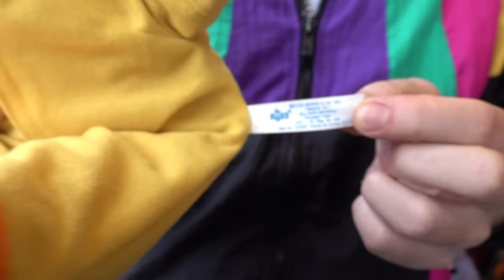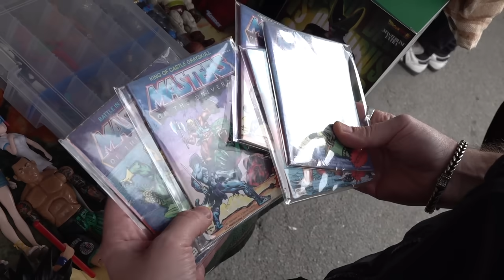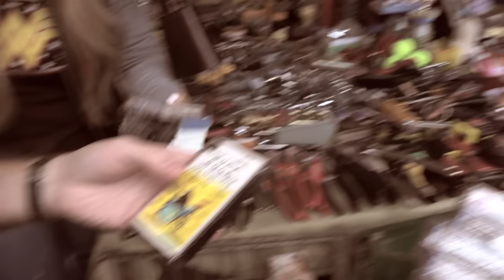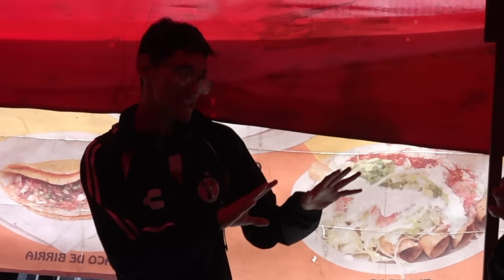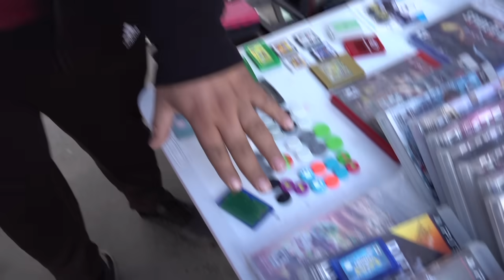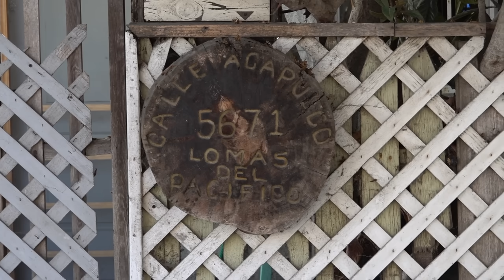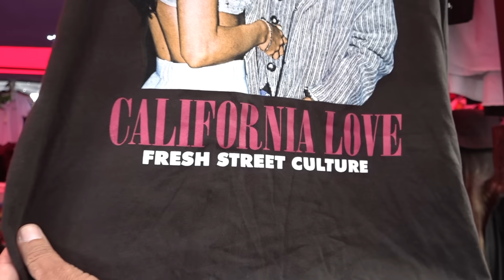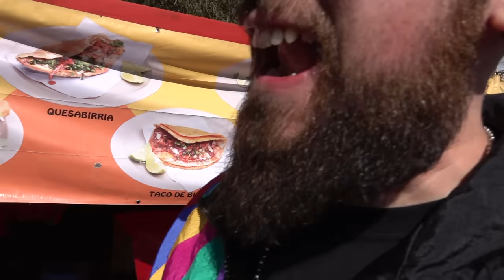EL TIANGUIS DE TIJUANA SOBRERUEDAS DE LA VILLA SWAPMEET FLEA MARKET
EL FAMOSO SOBRERUEDAS DE LA VILLA EN TIJUANA.
SWAPMEET DE LA FRONTERA LLENO DE TESOROS.
ROPA USADA,  ANTIGUEDADES, PACAS, JUGUETES, TENIS, COMIDA, COSAS USADAS, HERRAMIENTA Y MUCHO MAS.
MERCADO DE PULGAS DEL NORTE.
FLEA MARKET MÉXICO.